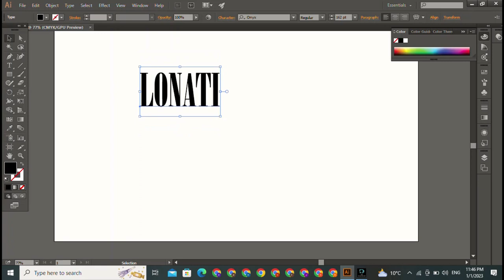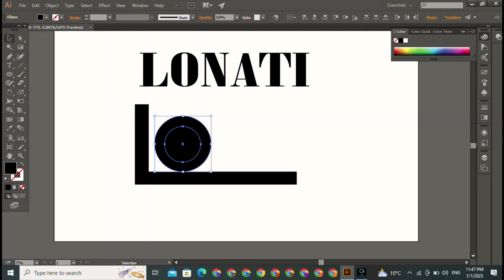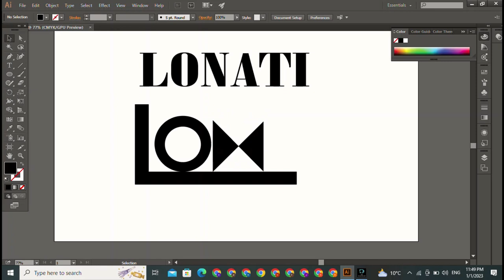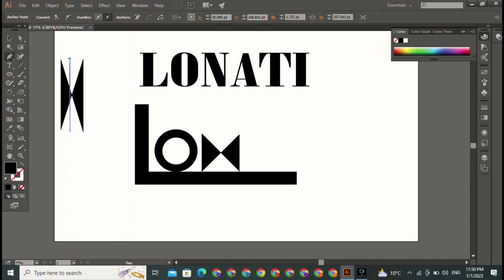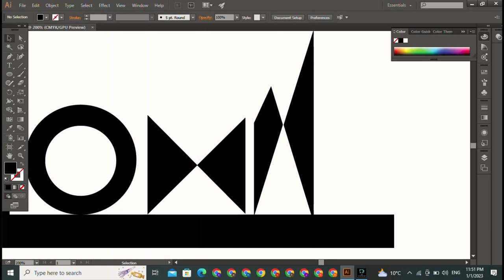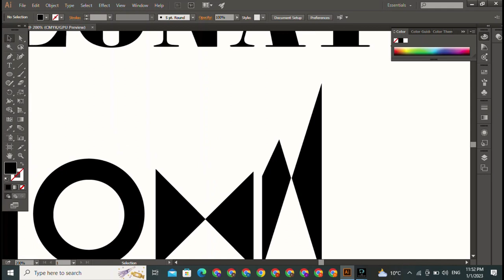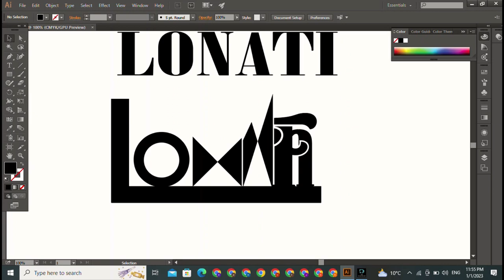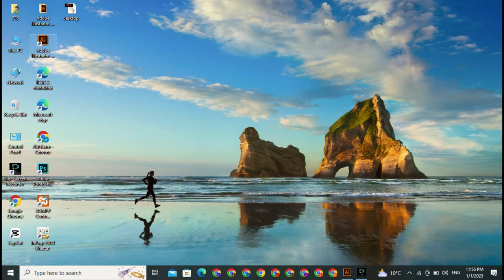Company Name Logo Design || LONATI Name Logo || Custom